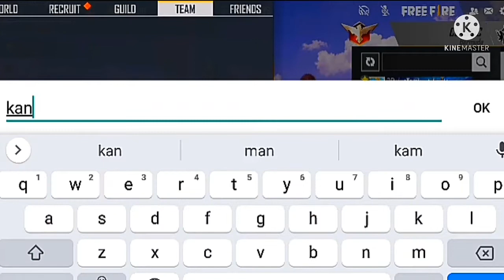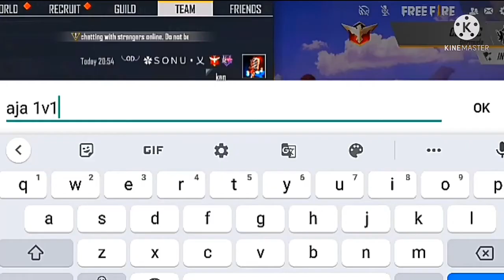SUBSCRIBER ମତେ ନୁବ୍ କହିଲେ! ଦେଖନ୍ତୁ ତାପରେ କଣ ହେଲା !👿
JAY JAGANNATH🙏

GAME 🎮 NAME:-SONU FF
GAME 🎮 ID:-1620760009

DEVICE:-
:-GIONEE A1 LITE
:-RAM-3GB ROM-32GB
EDITING APP :-
:-KINEMASTER
:-PIXELLAB
:-BACKGROUND ERASER

 JAY ODISHA 🙏             JAY INDIA 🙏

:-INDONESIA

:-BRASIL

:-BRAZIL

:-INDIA

:-MEXICO

:-SINGAPORE

:-THAILAND

:-HIROSHIMA

:-NEPAL

:-BANGLADESH

:-PAKISTAN